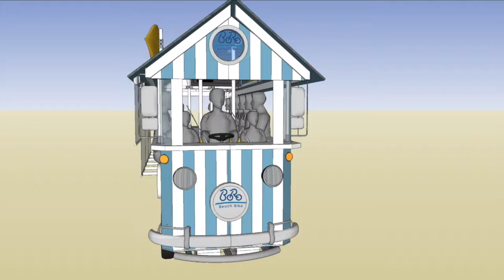BoRo Bike Lands In The Isle Of Wight | Isle of Wight Radio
BoRo Bike Lands In Ryde On The Isle Of Wight